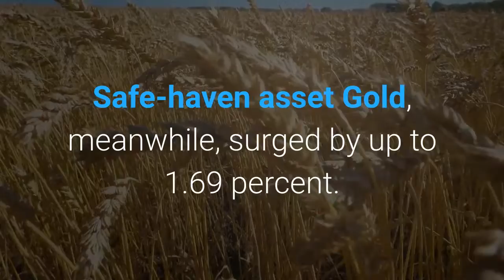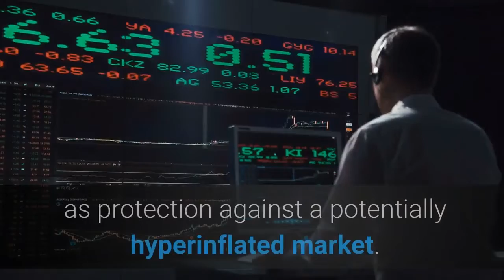Bitcoin Jumps 11% as Fed Commits Infinite Quantitative Easing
Bitcoin surged by almost 11 percent minutes after the US central bank committed to unlimited purchasing of US Treasuries mortgage-backed securities to help its struggling economy amidst Coronavirus pandemic. The announcement sent bitcoin towards its new intraday high at $6,641. It also left traditional markets in a positive area, with the benchmark S&P 500 index climbing by almost 7.8 percent in just 23 minutes. Safe-haven asset Gold, meanwhile, surged by up to 1.69 percent. Elsewhere in the cryptocurrency market, almost all the top assets followed bitcoin’s cue. The second-largest coin, Ethereum, soared by more than 10 percent while XRP, the third-largest asset among the top 10, jumped 8.18 percent. Other assets, including Bitcoin Cash, Litecoin, Bitcoin SV, Binance Coin, and EOS, also rose in the range of 6 and 10 percent. The Fed’s infinite quantitative easing program has led bitcoin supporters to project the cryptocurrency as an alternative. Popular market commentator Hodlonaut pitted the US dollar’s open-ended supply against bitcoin’s scarcity, noting that investors would want to purchase the latter as protection against a potentially hyperinflated market. Veteran trader Ronnie Moas, meanwhile, discussed the possibility of bitcoin closing above its all-time high of $20,000 in 2020 under the updated market fundamentals. He wrote:Part of the explanation came from Gabor Gurbacs, the director at VanEck’s digital assets’ wing, who noted that investors would treat bitcoin as a risk-on asset during the Fed’s QE.